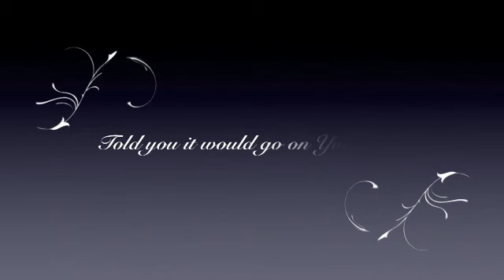The Twins Talent Show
Talent Show Poem Reading